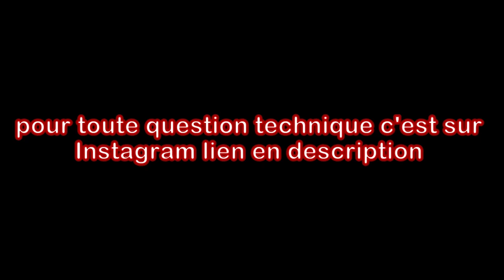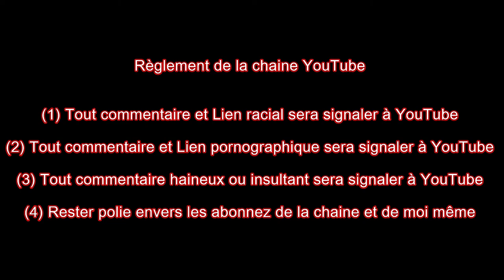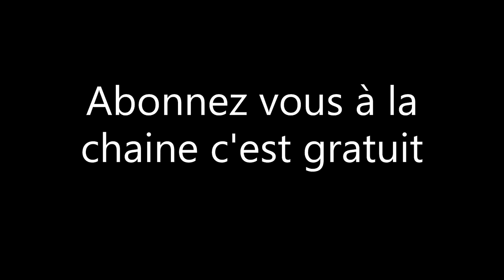variateur moteur microcar virgo 2